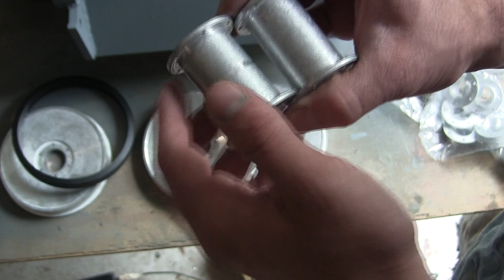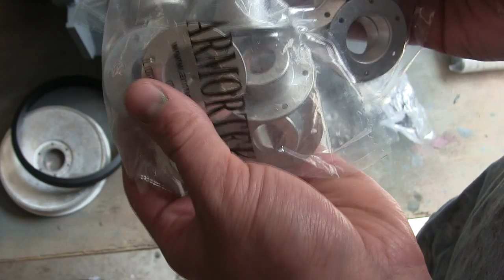RC 1/6th scale Armortek Early Production Tiger video #4 (Road wheel assembly)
A project update video of a 1/6th scale RC Armortek Early Production Tiger I tank model. The model is a commission build that is being built for a private collector. The model was procured from the customer in an unassembled virgin state and was started and worked on to the point you see in this video. In this video I describe the work that was done to the Road wheel assemblies